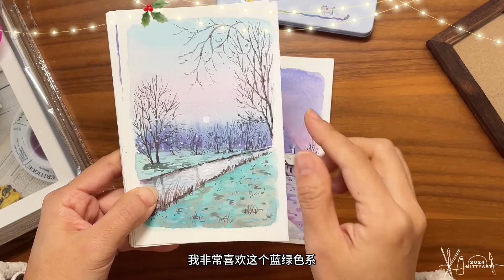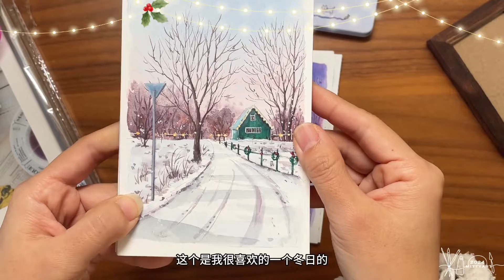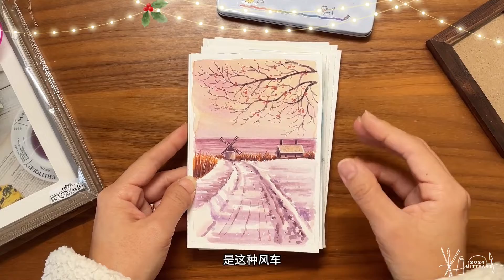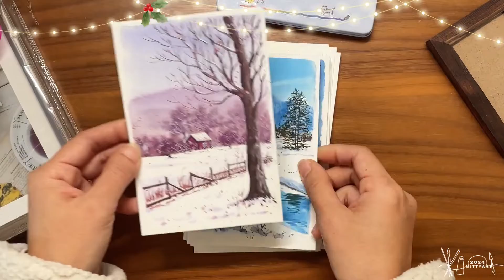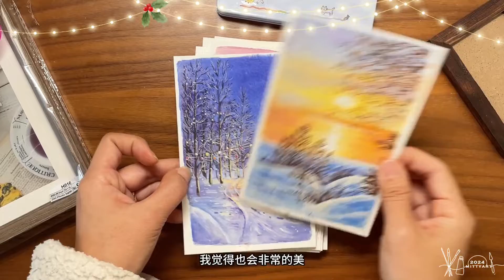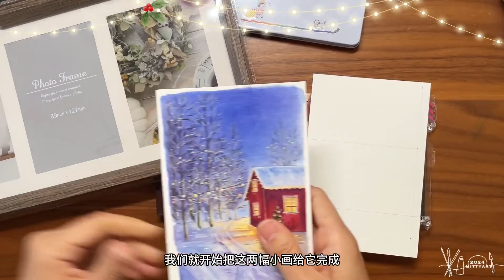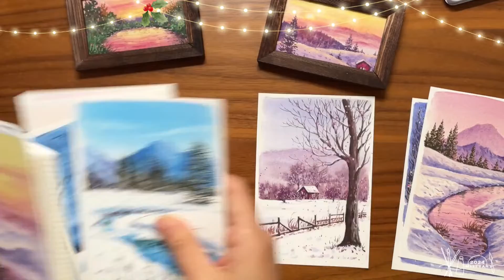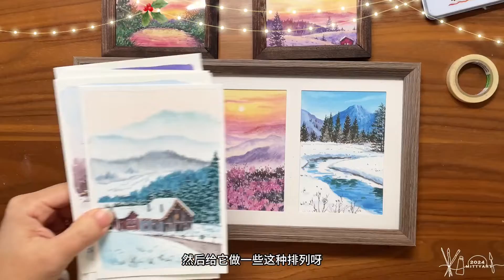【米蒂水彩风景画】用绘画装点生活 | 2幅迷你治愈夕阳风景绘画过程 | 水彩教程 | 绘画过程 |watercolorpainting | painting with me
今天和大家分享一下12月份的24幅圣诞小风景，我选择了3张把它们放在画框里也算是对于我12月份的绘画总结，这是非常好的记录方式同时也装扮了我的生活！同时我会分享2幅治愈的迷你小画的绘画过程，大家可以在周末一起画起来哦~
🎄24幅圣诞小风景团练报名链接→ 点击【米蒂年会员课程】
【年会员课程】是1年的有效期，【月会员课程】是30天有效期，大家可以根据自己的时间选择哦~会员教程每周都会有新的视频教程更新的😊